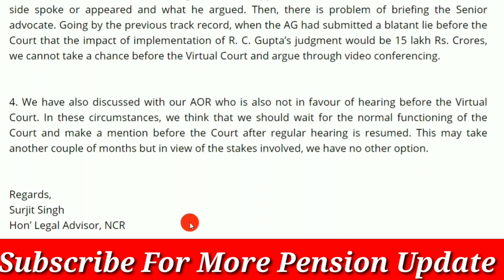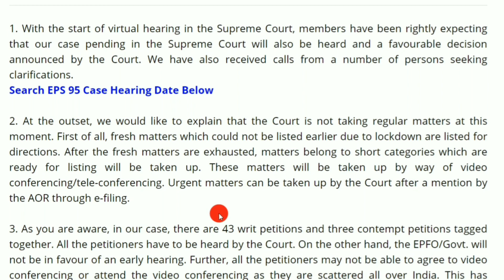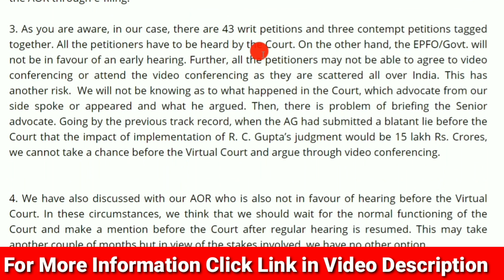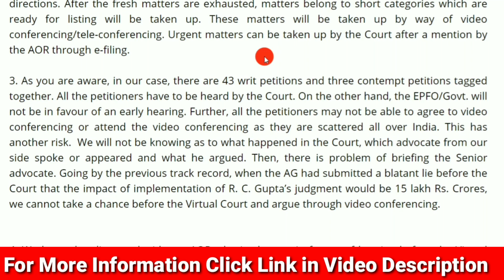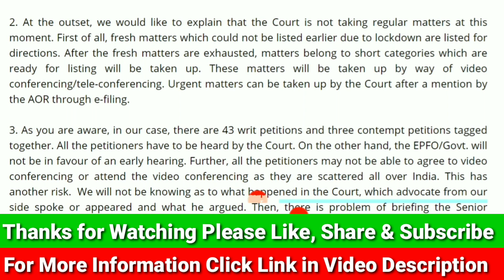EPS 95 Pensioners Latest News: EPS 95 Cases Hearing in Supreme Court Update From NCR President